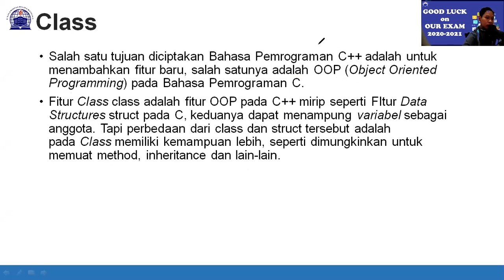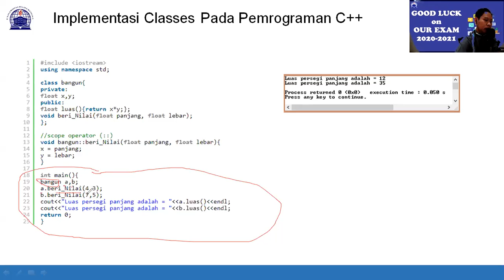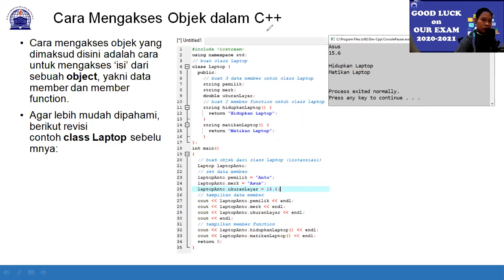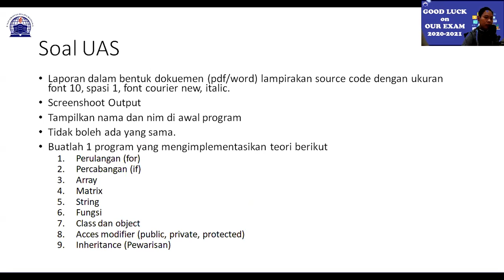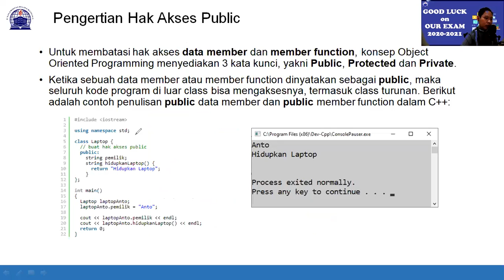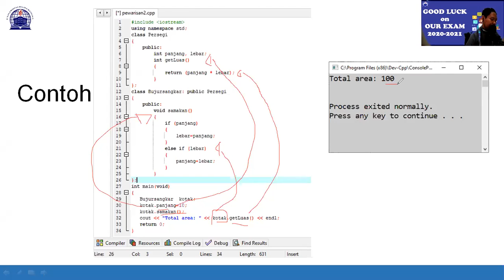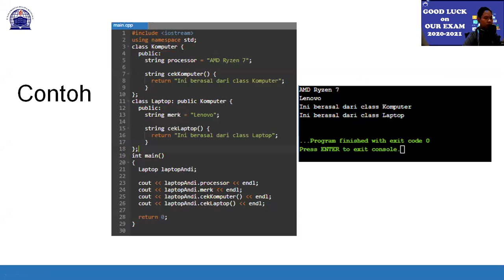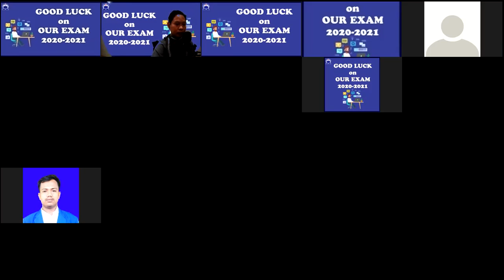15. Bahasa Pemrograman TI.20.D4